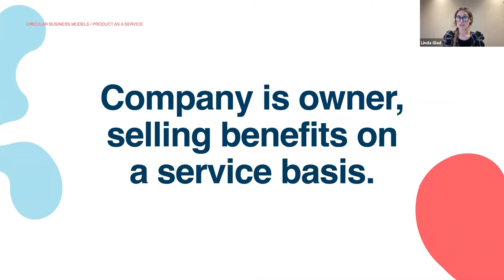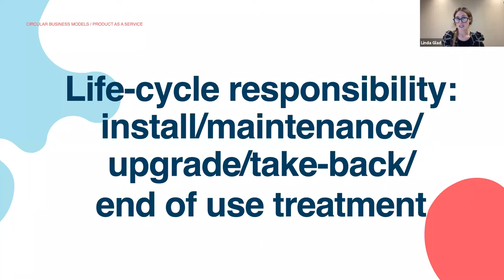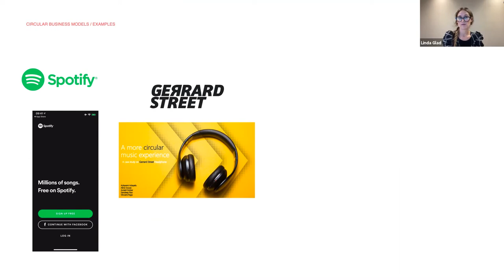LOOP: Circular business models - Product as a service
Linda Glad, Sustainability Designer at Antrop, gives a short introduction to Product as a service. This mini-lecture is part of a workshop to find, develop and test new circular business models.

Are you interested in learning more about LOOP or working circular?